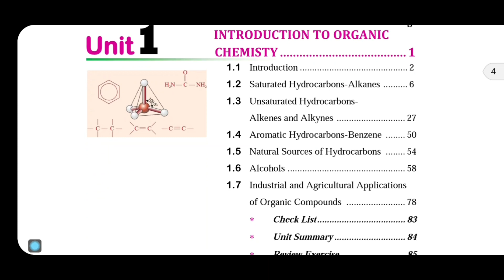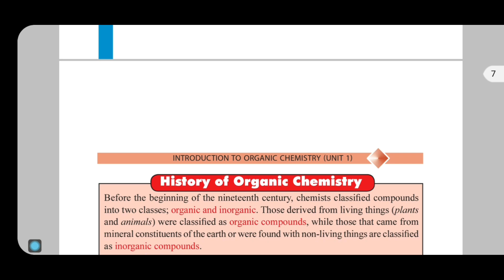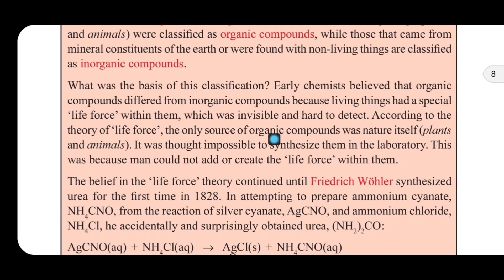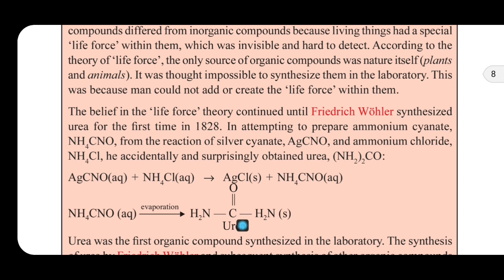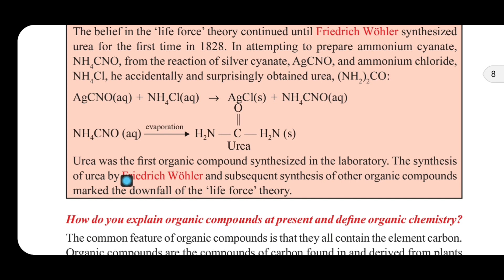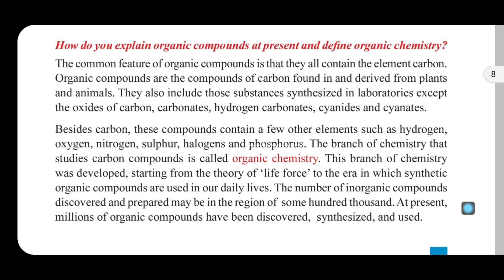Ethiopian Grade 10th Chemistry /unit one lesson 1/ Introduction to Organic Chemistry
Organic Chemistry / Ethiopian Grade 10th Introduction to Organic Chemistry /Unit 1/Lesson 1/
organic chemistry
History of organic chemistry
Urea
Inorganic